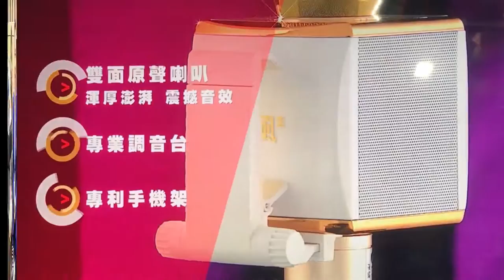【玩Mic】勳風 K歌棒 F8 評比實測